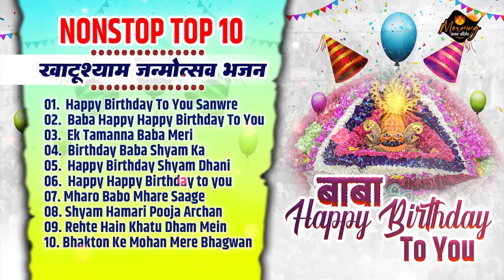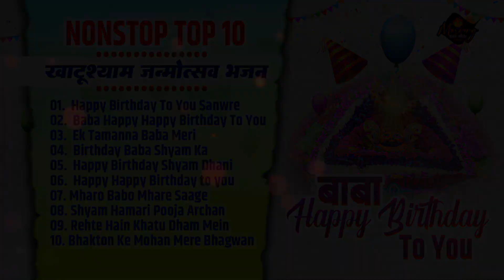खाटूश्याम जन्मोत्सव भजन | Nonstop Top 10 Shyam Bhajan | Happy Birthday To You Sanware